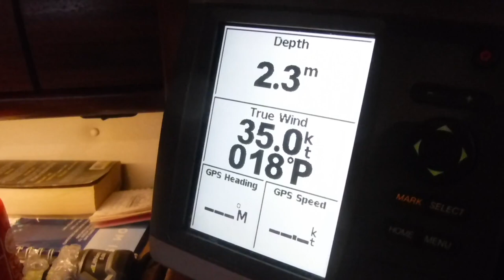Sailing - The good things about living aboard a sailboat - Ep. 174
We look at the good things about living on a boat and the changes it makes to your life and outlook.

About us

Follow us

Tracktribe - Get Tough
Leviathe - Back to Vik